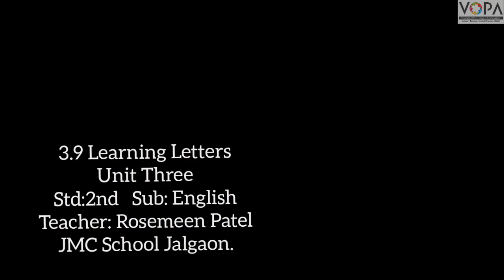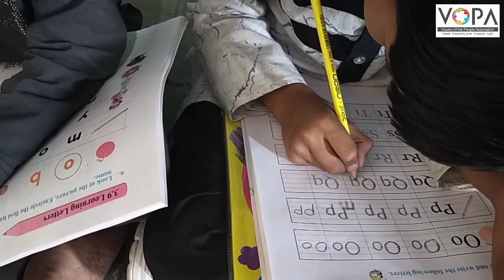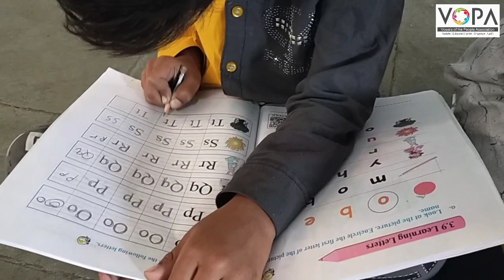2nd | Eng | Chap No 3.9 | Learning Letters | V5 | VSchool